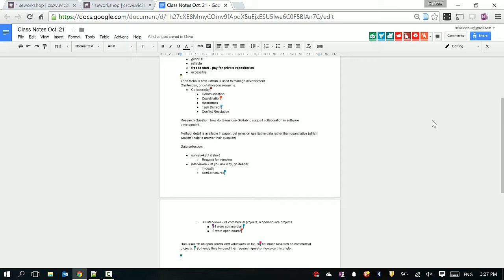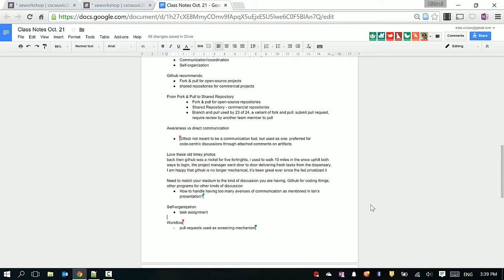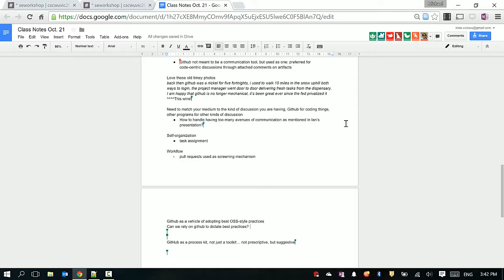Google Doc Collaboration with Multiple Contributors at 4x speed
A class of students collaboratively curated this Google Doc during a presentation in a Computer Supported Collaborative Work course at UVic.